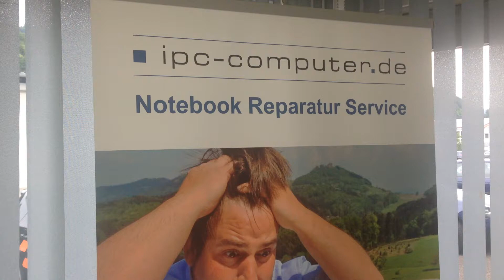Flüssigkeitsschaden beim Laptop: am Beispiel des Lenovo Yoga 2 Ultrabook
Was musst Du beachten, wenn Flüssigkeit in Dein Notebook läuft? Gerät sofort ausschalten, Akku rausnehmen, Gerät nicht umdrehen, nicht mehr einschalten, Mainboard reinigen oder ab in die Werkstatt ...

Fast täglich erhalten wir defekte Notebooks welche durch Flüssigkeit zerstört wurden. Was gibt es bei Ultrabooks zu beachten? Der Akku lässt sich nicht so einfach auf dem Gerät entfernen. Wir zeigen Ihnen den Defekt am hochintegrierten Mainboard des Lenovo Yoga 2.